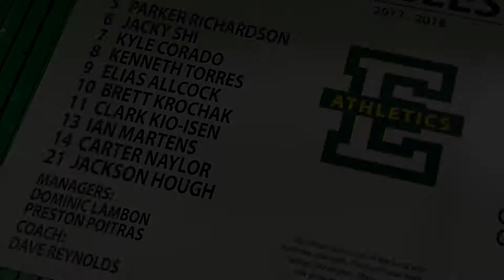EAGLES 2018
Day 1 LCA Invitational 2018